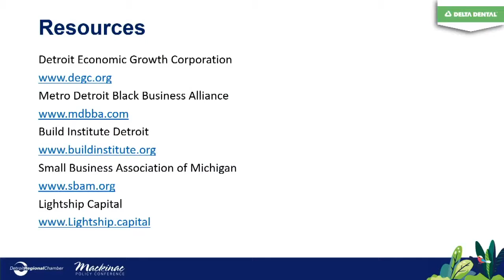High Expectations, High Returns: Investing in Minority Entrepreneurs 2021 Mackinac Policy Conference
Host: Delta Dental

Less than 2% of venture capital goes to women entrepreneurs and entrepreneurs of color. This session will explore how the local business community can provide opportunities for underrepresented entrepreneurs, while creating an ecosystem of truly sustainable companies built on inclusion.

Panelists:
Candice Matthews Brackeen, Executive Director, Lightship Capital
Brian Calley, President, Small Business Association of Michigan
Hiram Jackson, Chief Executive Officer, Real Times Media

Moderator:
Vickie Thomas, Communications Director, City of Detroit; Black Business Minute Reporter, WWJ Newsradio 950